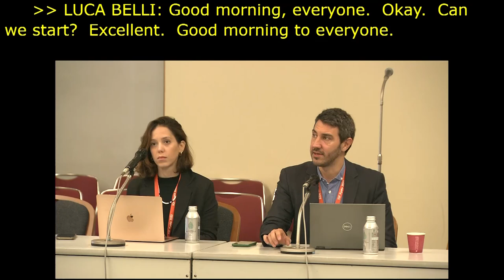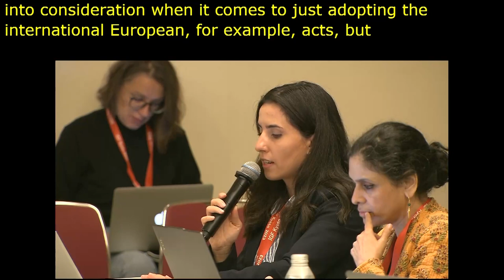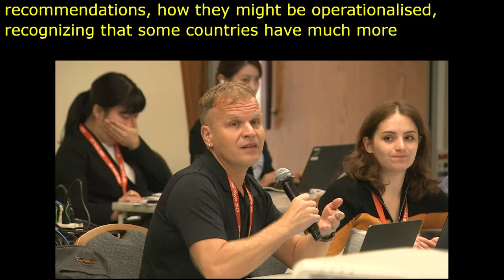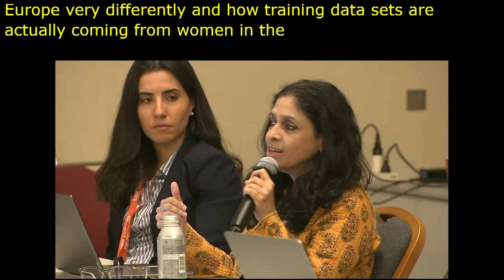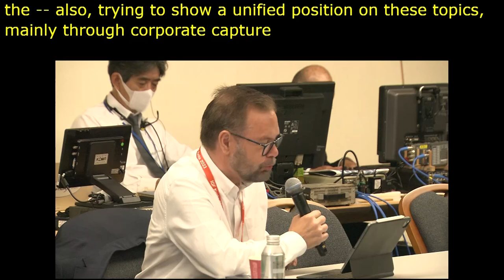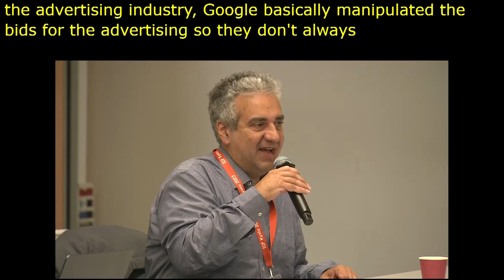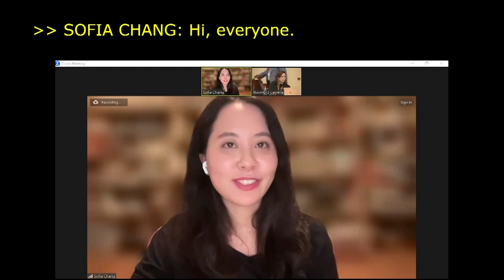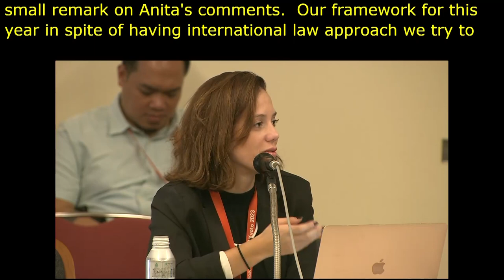IGF 2023 Day 3 Workshop Room 9 A new generation of platform regulations 1